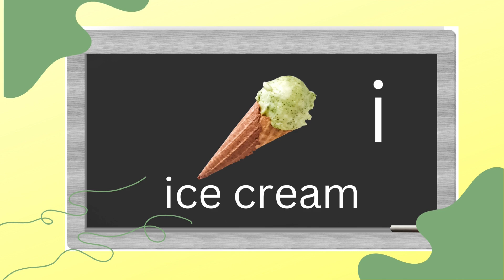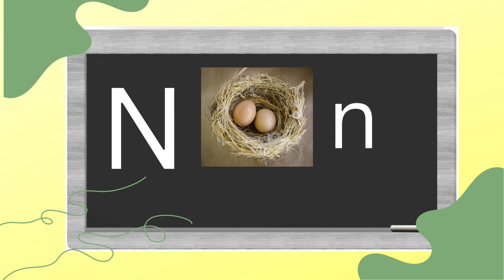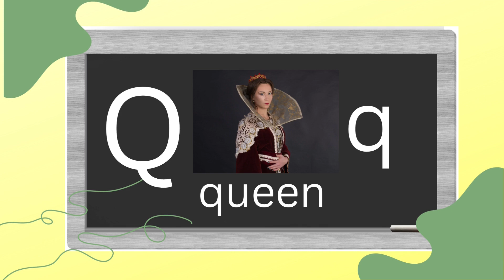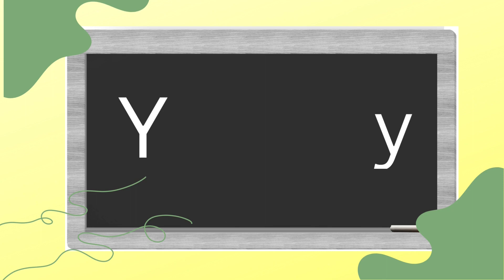English Alphabet A-Z | Learn A to Z and a-z | How to Learn A B C D |Small a b c d with Pictures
Learn English Alphabet with pictures.